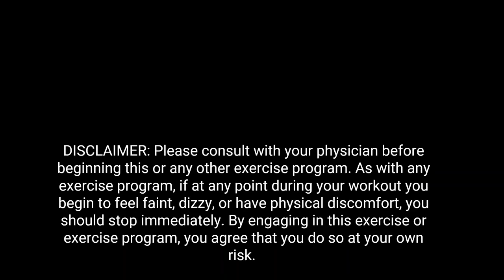Drumsticks and Strength: Tribute to the 80's